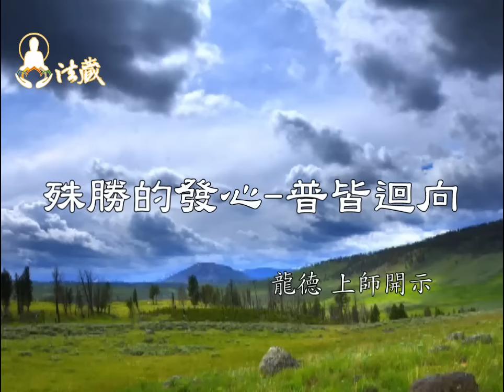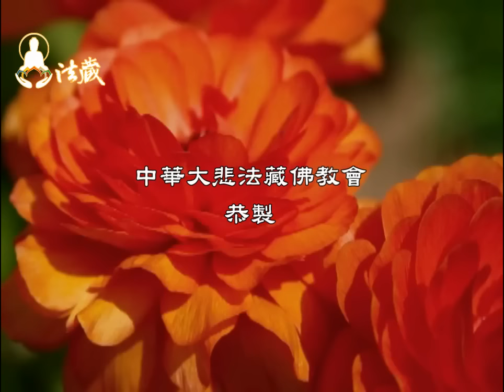龍德上師：殊勝的發心 普皆迴向The wondrous and precious motivation is to transfer merits to everyone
00:00 每個人的業力因緣不同，所需要的迴向方式也會不同，例如當有冤親債主前來索報時，所造的功德可能就先指定迴向給某某冤親債主。若一般情況，普皆迴向也會迴向給自己的冤親債主，當自己發心夠勇猛，普皆迴向的無畏施，甚至功德力更殊勝。

🙏讓我們一起恭聽慈悲 龍德 上師開示：殊勝的發心 普皆迴向

00:07普皆迴向是否會讓冤親債主不歡喜？
請示上師：若原本有發願要將功德迴向給冤親債主，但也想要同時迴向親友，這樣冤親債主是否會不歡喜？
有發願，就要做一個有信用的人。也有一種人是無畏施，他發勇猛精進心，從來不看自己切身資財受用，或者病痛的問題，多年行持下來，他的業力也都淨化掉了。前者可能是發心還小，或者有特殊的因緣業力現前索報，既已跟他承諾，就要迴向給某某冤親債主。

01:24看自己發心來迴向
一般而言，普皆迴向的功德也很殊勝，冤親債主也不會因為你普皆迴向而沒有得到利益。普皆迴向的修德、情操，會感化很多人、鬼神，及感動諸佛菩薩，有時候這樣的修行，比指名迴向某某冤親債主所產生的功德更大，更殊勝，更快消業。

1.歡迎對本頻道的原創內容，進行非商業且善意的連結分享。
2.禁止未經授權。即對本頻道的原創內容，進行任何的擷取、剪輯、拼接、再詮釋、再配音或再配非影片內容的字幕等行為。